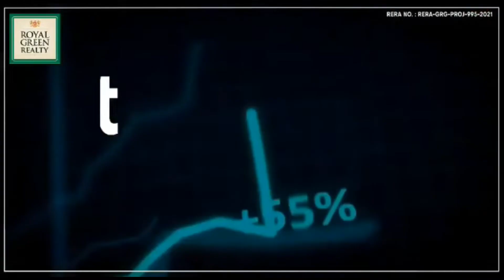Royal Green Heights Courtyard-62 Retail Shops Investment Sector - 62, Gurgaon: Interesting Facts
Royal Green Heights Courtyard-62 Retail Shops Investment Sector - 62, Gurgaon: Interesting Facts Below:-
1. Royal Green Courtyard - 62 All Shops Facing 24 Mtr. Road
2. Best Competitive Pricing
3. Best Investment ROI
4. Huge Potential Of Footfall
5. Prime Location
6. Low - Inventory Means Proper Running Market
7. Local Catchment of High Society
8. Heritage School Closeby
9. Indira Gandhi Eye Hospital Closeby